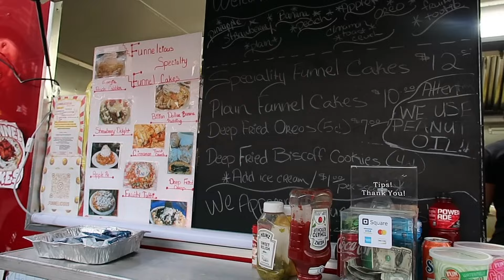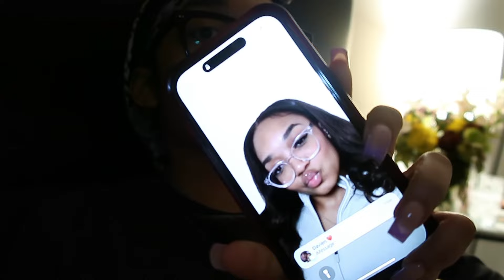WEEKLY VLOG: nail day, shopping, church & more | De'La Strader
hey loves!!
come join me as I get ready for resurrection day!! had to get right lol
I hope you all enjoy this vlog and make sure you stay to the very end to see some footage from Sunday!!

WE JUST CONTINUE TO GROWWWW

Instagram and Tiktok: delastrader
xoxo